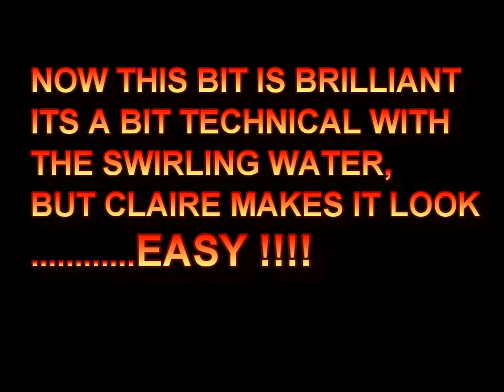claires first run at ciww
claires first run down the white water centers course on 4 cumecs as a beginner session with cardiff canoe club